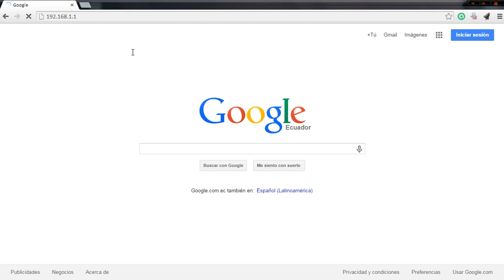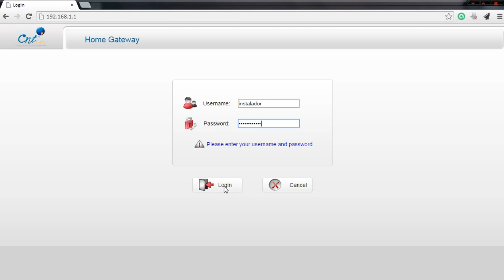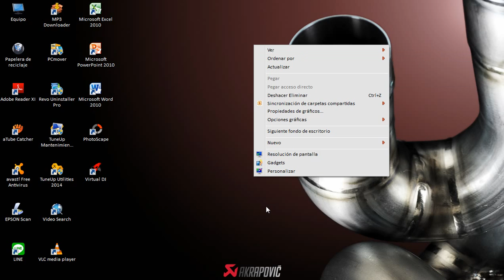Como cambiar la clave de tu Internet CNT (fácil y sencillo)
es la forma mas fácil y sencillo de cambiar la clave de tu wifi CNT